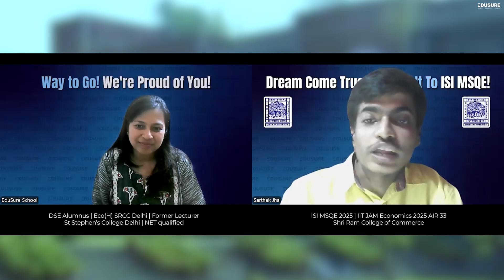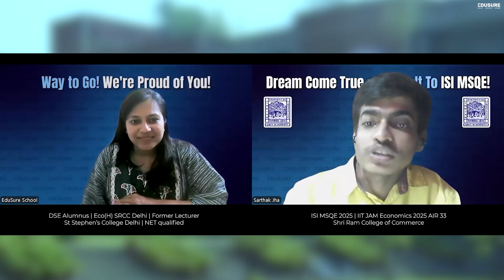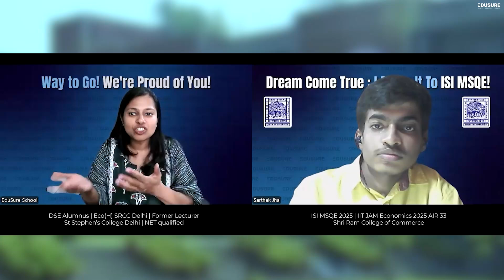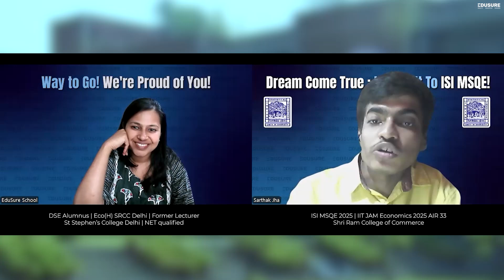MA Economics Entrance Preparations| ISI, DSE, IIT, CUET, IGIDR, SNU, MSE, UOH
🔥 ISI MSQE 2025 Topper Strategy | AIR 33 IIT JAM | Cracked ISI with Edusure Prep

🎯 Want to crack ISI MSQE, IIT JAM  in 2025?
 This MUST-WATCH success story reveals the exact strategy, daily routine, mock test insights, and mindset shift that helped Sarthak Jha (AIR 33 IIT JAM) crack ISI MSQE 2025 – with the help of EduSure!
📌 What You’ll Learn in This Video
 ✅ How to crack ISI MSQE in 6 months
 ✅ The secret role of EduSure
 ✅ Sarthak’s full daily study routine & 3-phase prep timeline
 ✅ Selective answering strategy to avoid negative marking
 ✅ How to master concepts like:
💡 Real mock test questions that appeared in the actual exam are revealed!

Follow for more updates:
💬 Your Turn!
What’s your biggest challenge while preparing for ISI MSQE 2025 or IIT JAM Economics?
 🔁 Share with a friend who’s preparing for ISI or IIT JAM

🔍 FAQ – Boost Your Prep Clarity!
Q: How long does it take to prepare for ISI MSQE?
 A: With focused effort, 6–8 months of preparation is sufficient, as proven by Sarthak in this video.
Q: Are mock tests really helpful for ISI?
 A: YES. Many actual ISI MSQE questions matched EduSure mocks word-for-word — giving a massive advantage.
Q: How should I divide my time between subjects?
 A: Watch the video for a detailed 3-phase prep breakdown + daily study plan.

How to crack ISI MSQE 2025
ISI MSQE and IIT JAM Economics combined preparation strategy
Best study plan for ISI MSQE 2025 (with mock tests & revision)
How to avoid negative marking in ISI entrance exam
Smart time management tips for ISI MSQE exam day
Best mock test series for ISI MSQE 2025 preparation
ISI MSQE 2025 preparation for college students and working aspirants
Top mistakes to avoid during ISI MSQE preparation
Micro and macroeconomics strategy for ISI entrance 2025
ISI MSQE 2025 success story – AIR 33 IIT JAM journey
Solow model, econometrics & statistics – key ISI exam concepts
Real questions from mock tests that appeared in ISI exam
How to stay confident & beat exam pressure in ISI MSQE
Strategic question selection to maximize ISI MSQE score
How to crack ISI in just 6 months